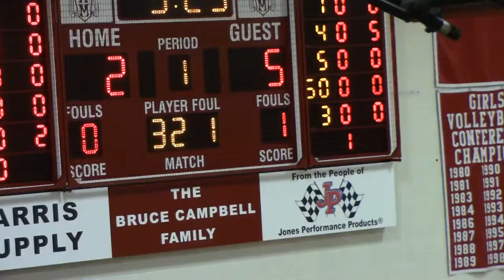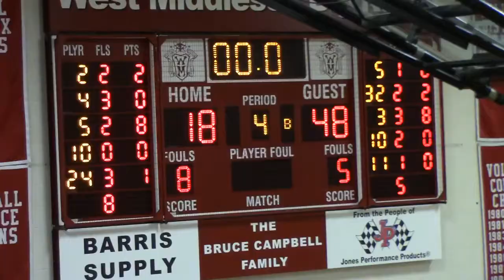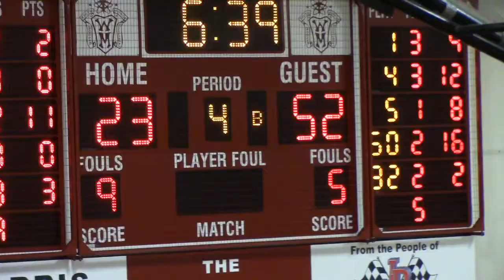KC Vs West Middlesex